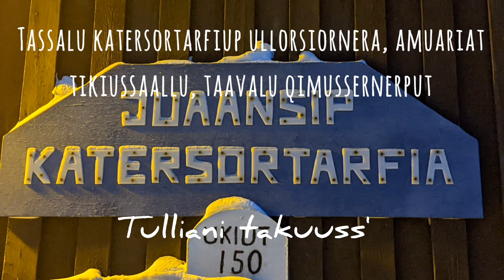Katersortarfitta ullorsiornerani pisut, qimusserneq, nivinngakkagullu